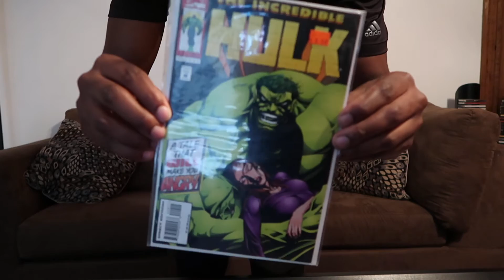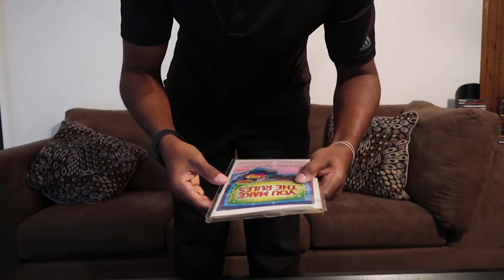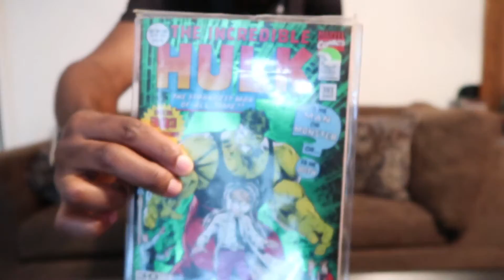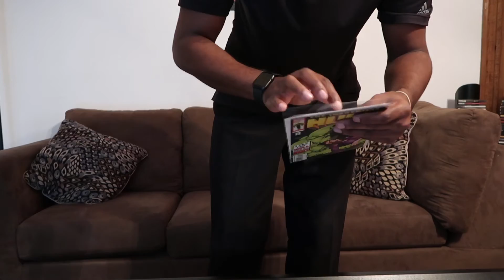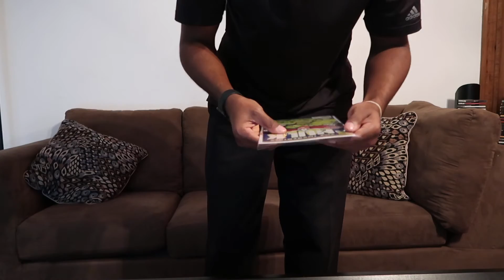BOX OPENING: NEW COMIC BOOKS